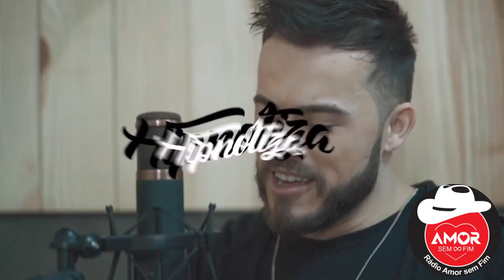FELIPE ARAUJO & RAFAEL QuADRADOS - HIPNOTISMO